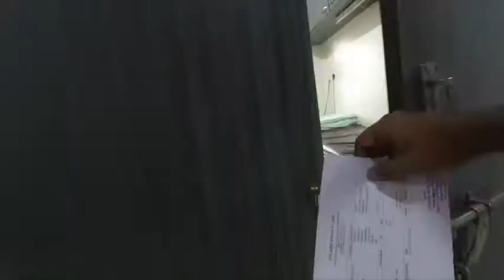Corona mein Hospital- अब ये क्यूँ हो गया